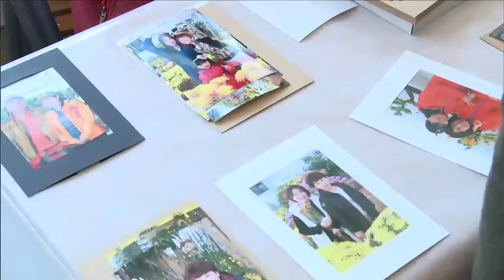한화토탈 - 사원가족과 함께하는 국화축제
가을하면 대표적인 국화꽃이 깊어가는 가을을 물들이고 있는데요,
한화토탈은 서산시에 위치한 원예온실 ‘아침의 정원’에서 지난 17일부터 오는 22일까지 “사원가족과 함께하는 국화축제”를 진행하고 있습니다. 한화토탈 이준혁 기자가 전해드립니다.

서산시 동문동에 위치한 온실 ‘정원의 아침’ 에서는 지난 17일부터 한화토탈의 ‘사원가족과 함께하는 국화축제’가 진행되고 있습니다. 이번 행사에는 소국, 중국, 대국 등 다양한 국화꽃을 비롯해 국화를 주제로 한 시, 사진 등이 전시 되었는데요. 이 외에도 다양한 먹거리와 선물, 이벤트 등으로 관람객들의 많은 호응을 이끌어 내고 있습니다.

INT. 이혜경 회장 (한화토탈 주부원예동아리)
“저희 한화토탈 주부원예동아리 주부들이 이곳에 모여서 각자의 취미를 살려 국화축제를 이렇게 하고 있어요. 저희가 정말 사랑하는 마음을 담고 만들었기 때문에 여러분들도 열린마음으로 봐주셨으면 감사하겠습니다.”

한화토탈 사원가족 원예동아리가 주축이 되어 회사와 함께 주최하는 이번 국화축제는 올해로 벌써 6회째를 맞이했으며 임직원과 사원가족 뿐 아니라 지역 주민들도 함께 참여하는 지역사회의 대표적인 축제로 성장하고 있습니다!

오는 22일 까지 진행되는 국화 축제에 그룹 임직원 여러분들의 많은 관심 부탁드립니다.
한화토탈 이준혁입니다.